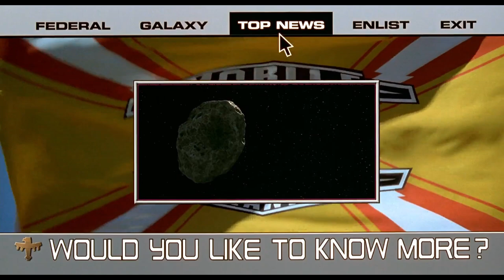BUG METEOR Another News Reporter Gets Eaten - Starship Troopers (1997) - Movie Clip 4K HD Scene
Earth is governed by the United Citizen Federation, a military government founded generations earlier by "veterans" after democracy and social scientists brought civilization to the brink of ruin. Citizenship is gained only through federal service, which grants rights—such as to vote and to breed—that are withheld from ordinary civilians. Humans, who are now spacefaring, conduct colonization missions throughout the galaxy, bringing them into conflict with a race of highly evolved insectoid creatures dubbed "Arachnids" or, derisively, "bugs".

Despite the protestations of his parents about the risks, teenage jock Johnny Rico enlists as a mobile infantryman to remain close to his girlfriend, spaceship pilot Carmen Ibanez. Their psychic friend Carl Jenkins joins Military Intelligence, while Isabelle "Dizzy" Flores, who is in love with Rico, deliberately transfers to his squad. Carmen eventually breaks up with Rico because their career paths separate them and she has developed a mutual attraction with fellow pilot Zander Barcalow. During training, Rico impresses drill sergeant Zim, earning a promotion to squad leader. He makes a mistake during a training exercise causing the death of one of his squad and the resignation of another, resulting in his demotion and flogging.

An invasion force is deployed to Klendathu, the Arachnids' home planet, but the military intelligence underestimates the Arachnids' defensive abilities, leading to thousands of casualties. Badly wounded, Rico is rescued by lieutenant Jean Rasczak, his former high-school teacher, but is mistakenly reported dead, devastating Carmen. Following his recovery, Rico, Dizzy, and squadmate Ace Levy join Rasczak's special forces unit, the "Roughnecks". Rico eventually earns the rank of Corporal for his feats against the Arachnids, including killing a gigantic "Tanker Bug" on Tango Urilla, and becomes romantically involved with Dizzy. The Roughnecks respond to a distress call on Planet P, where they reconnoitre an Arachnid-ravaged outpost but are quickly overwhelmed by the bugs. Carmen and Zander recover the surviving Roughnecks by dropship, but not before Dizzy is killed and Rico is forced to mercy-kill the mutilated Rasczak. The group returns to the fleet assembled in orbit above P, where Dizzy is eulogized.

Jenkins, now a high-ranking colonel, explains the Roughnecks were deliberately sent into the trap, justifying it as a necessary sacrifice to prove the existence of a "Brain Bug"; an intelligent Arachnid strategically directing the others. He grants Rico command of the Roughnecks and field-promotes him to lieutenant, ordering him back to P to capture the Brain Bug. As the battle commences, Carmen's ship is destroyed by the Arachnids, forcing her and Zander to flee in an escape shuttle that crash lands into an underground tunnel system. The pair are captured by the Arachnids and the Brain Bug uses its proboscis to consume Zander's brain, absorbing his knowledge. Rico sends his squad to complete their mission while he, Ace, and their squadmate Watkins find Carmen and hold the Arachnids at bay with a miniature nuclear bomb.

The Brain Bug escapes while the Arachnids attack and mortally wound Watkins, who sacrifices himself by detonating the bomb while his teammates escape. On the surface, they learn that Zim has captured the Brain Bug, and the assembled troops rejoice as Jenkins psychically detects it is afraid. A propaganda advertisement details how the Brain Bug is being invasively studied, supposedly to learn its secrets and ensure humanity's victory. The advert encourages the viewers to enlist and do their part in the war so they can become like Carmen, now captain of her own ship, and Rico, who enthusiastically leads his troops into another battle.